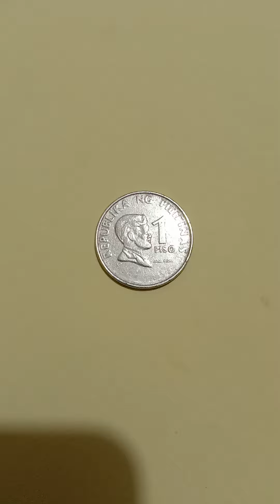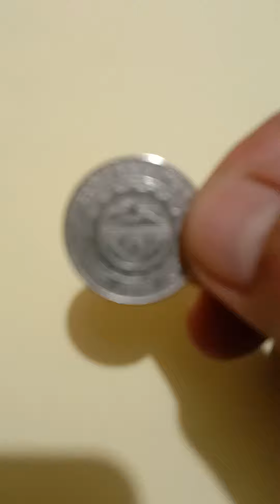October 3, 2022